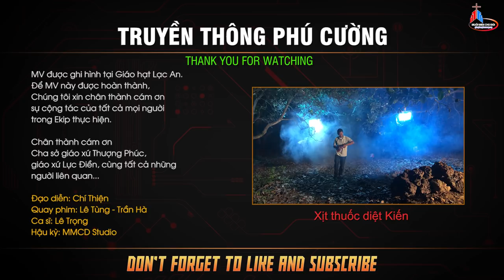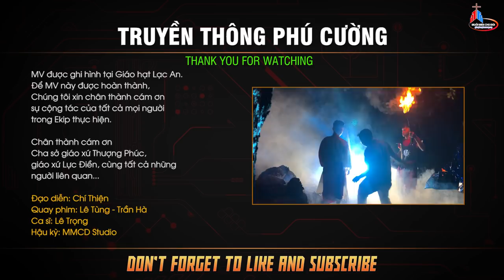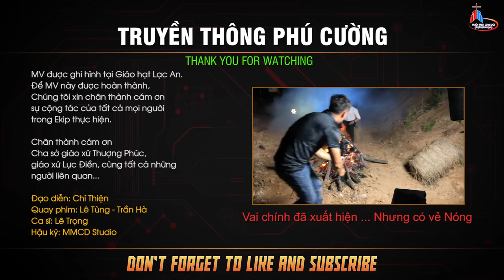Chuyện Vườn Dầu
Món quà cho Tuần Thánh vơi câu chuyện: Chuyện Vườn Dầu
Sáng tác: Thanh Lâm
Biểu diễn: Lê Trọng